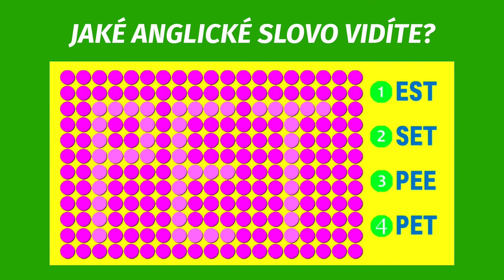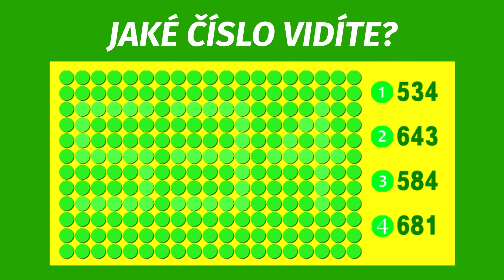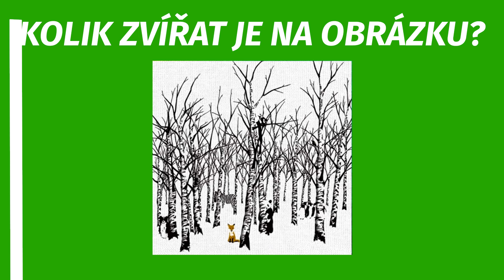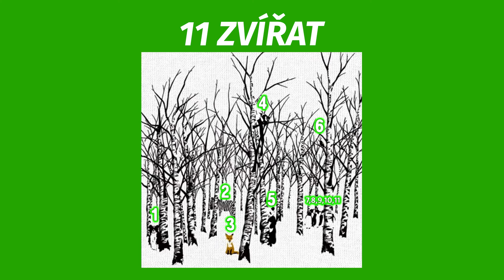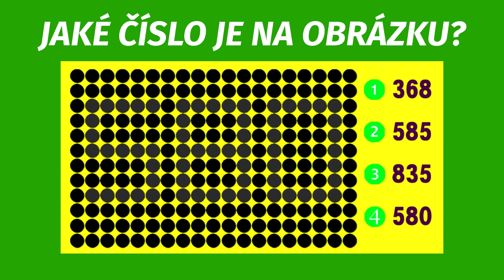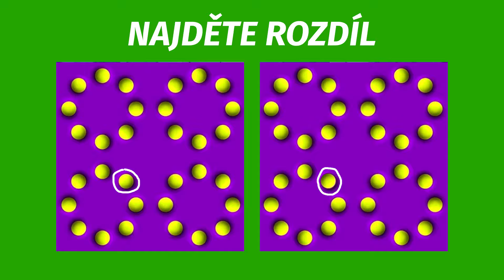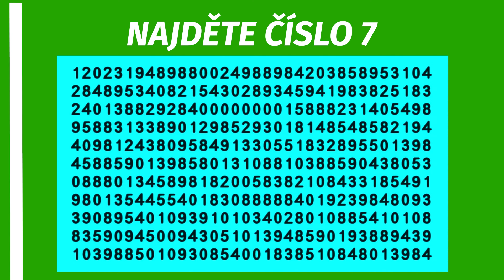Uvidíš to, co nevidí 95% lidí?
Velmi obtížný test vašeho zraku!
Chcete zjistit, jak moc dobré vaše oči jsou. Pojďte si zkusit tento test.
Čekají na vás 4 fáze a každá bude těžší než ta předchozí.
▶ HUDBA: Ikson - New Day, Jim Yosef - Lights, Itro - Panda